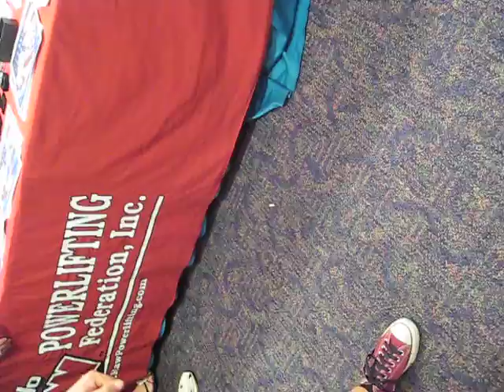Sharif - Point of view competition film - 100% RAW - 2010-11-07